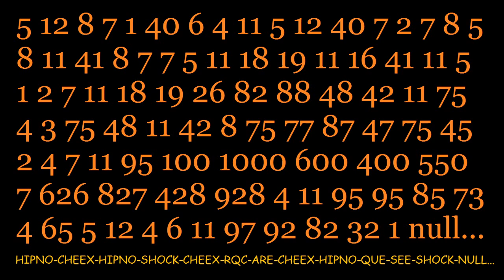Are Cheex Hipno Que See Shock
avant music speciality
img/sound j.gilbert
share a like